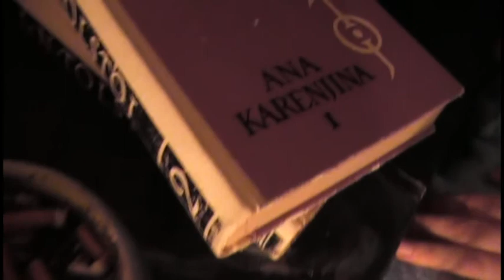An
Music used in the movie:
Anne-Sophie Mutter - Ludwig van Beethoven - Violin Sonatas.
Ludwig van Beethoven - Moonlight Sonata.
Ludwig van Beethoven - Große Fuge (Great Fugue), op. 133, string quartet.